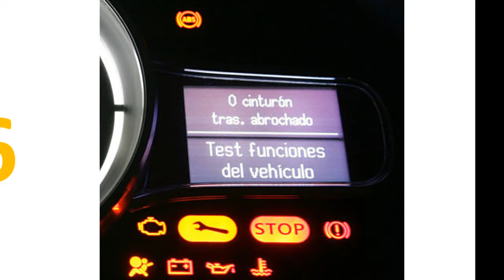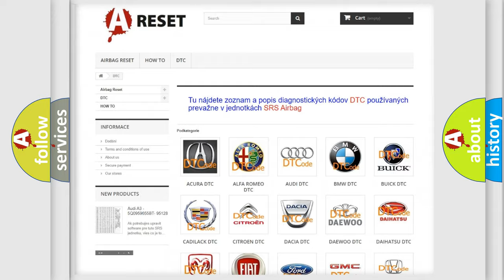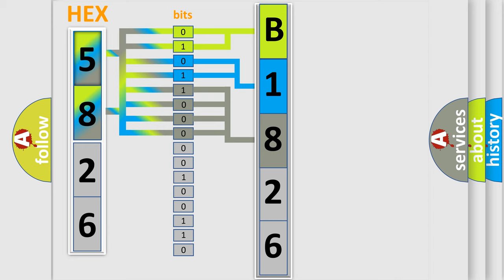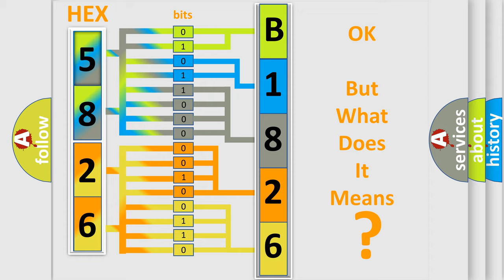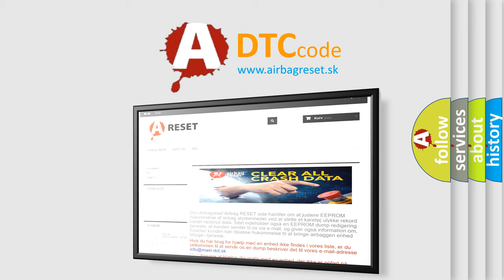DTC Scion B1826-56 Short Explanation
Contents:
0:21 Basic DTC analysis according to OBD2 protocol standard.
1:48 Insight into programming
2:58 A diagnostically understandable description of the Diagnostic Trouble Code
3:05 Basic error definition

Make:
Scion
Code:
B1826 56
Definition:
Ignition Coil No. 1, 2 or 3 Primary Circuit
Description:
Engine cranking or running;ASD relay on,system voltage over 10v,Coil No.1, 2 or 3 was not in dwell period when it was checked,and the PCM detected that the peak coil current was not reached in 2.5 ms of dwell for 3-6 seconds.The coil primary resistance is less than 2 ohms.
Cause:
ASD relay power circuit to the ignition coil is openIgnition Coil No.1, 2 or 3 primary "driver" circuit open or groundedIgnition Coil No.1, 2 or 3 is damaged or it has failedPCM has failed
Failure Type:
InvalidorIncompatible Configuration